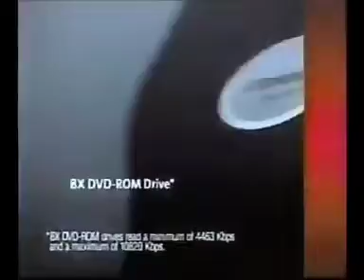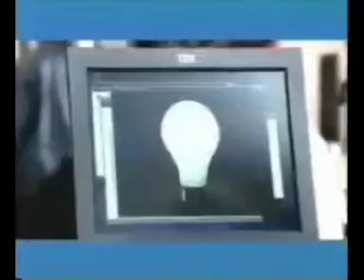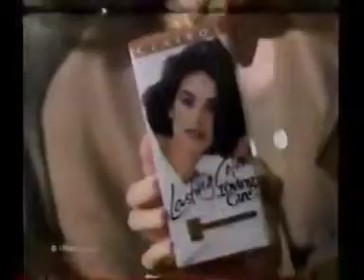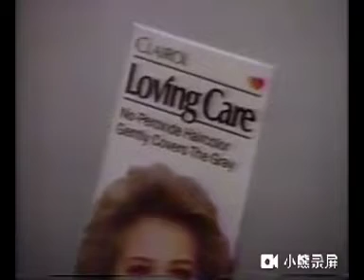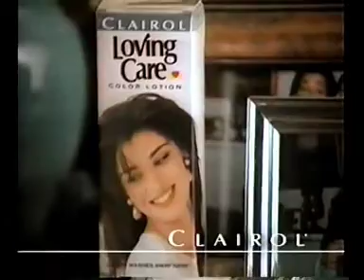Faker Live MV Australia Intel Computer Commercials/Loving Care Commercials v2 Natural Classic Hair 6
Intel Logo Commercials History v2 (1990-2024)

Intel Faker
The Right PC
Clairol UK
Loving Care Commercials